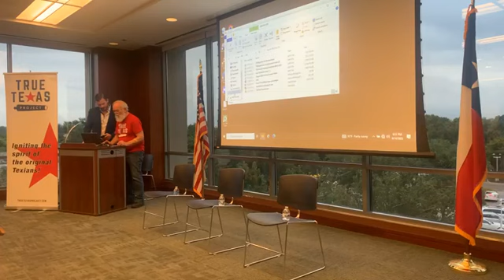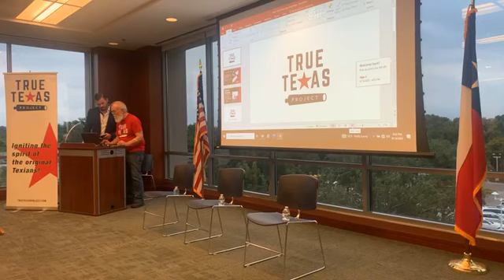Passing the Torch: A Panel of Next Gen Leaders!